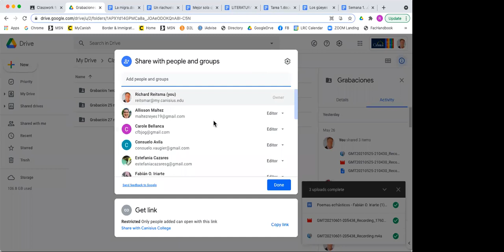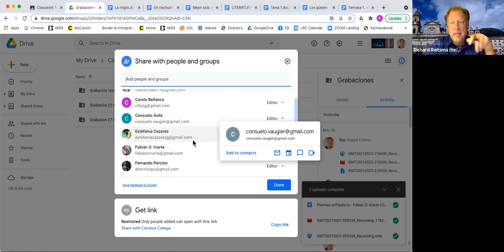Literatura Aplicada: Cuarta grabación 3 de junio historia